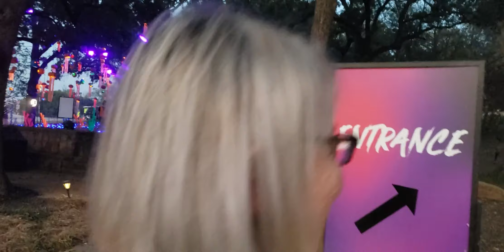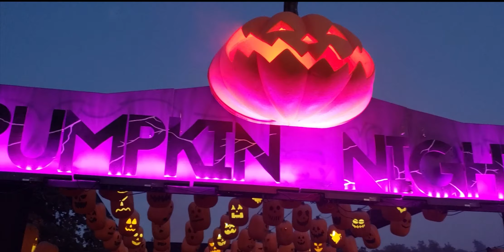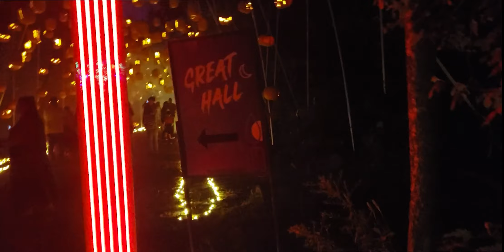Pumpkin Nights!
Pumpkin Nights is AMAZING YALL! This is our first time making it and boy was it worth the drive...come seeeeeee!